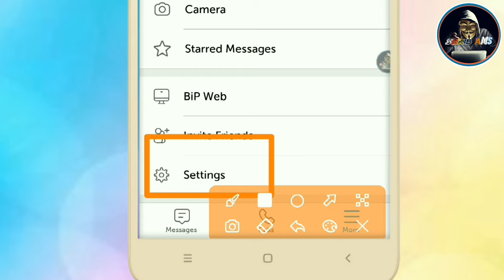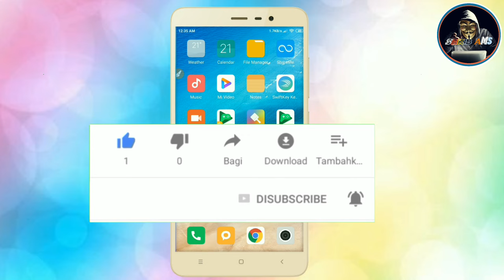Bip app এ রিংটন পরিবর্তন! How to change bip ringtone! by SAKIB AMS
Ringtone change
bip app
bip app review
bip app kaise use kare
bip application
bip app turkish
bip app features
bip app how to uswatcp app review urdu
b p app ke bare me jankari
bip app kaise banaye
bip app account
bip app all settings
b p app account kaise banaye
bip app chalane ka tarika
bip app code
bip app digicel
bip app details
bip app download
bip app details in hindi
how does bip app work
app do amazfit bip
bip d'appel
big apple
big apple 3am
big apple magic
big apple circus
big apple coaster
big apple collectibles
big apple herp
big apple dance
amazfit bip e apple watch
bip app founder
app for amazfit bip
app for amazfit bip lite
bip app group
bip app hindi
bip app information
bip app in pakistan
b p app id kaise banaye
bip app in urdu
bip app in hindi
bip app in india
bip app information in hindi
bip app id
bip app jankari
bip app kya hai
bip app ko kaise chalaye
bip app kaisa hai
b p app ki id kaise banaye
bip app kis desh ka hai
bip app login
app amazfit bip lite
app para amazfit bip lite
bip app me status kaise lagaye
b p app me group kaise banaye
b p app me account kaise banaye
b p app me channel kaise banaye
b p app me status kaise banaye
bip messaging app
bip app news
bip app owner
bip app privacy
bip app par status kaise lagaye
bip app pakistan
b p app par id kaise banaye